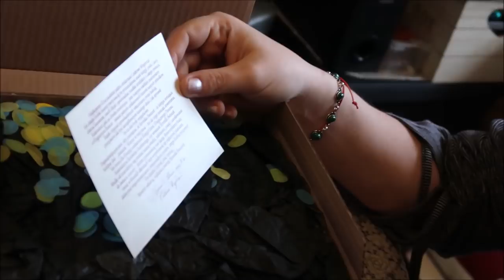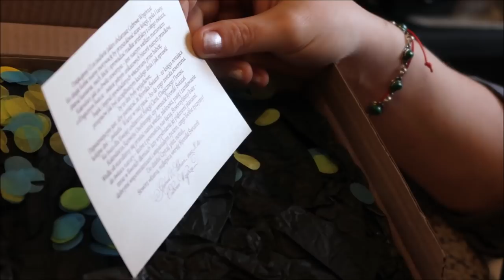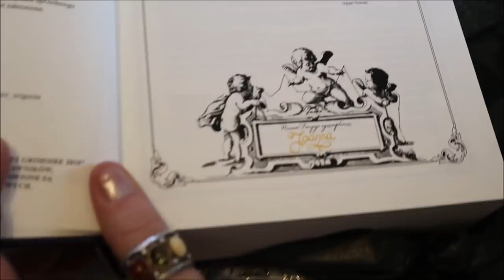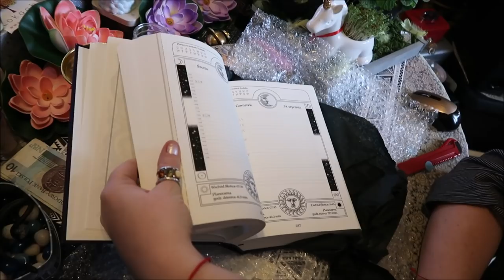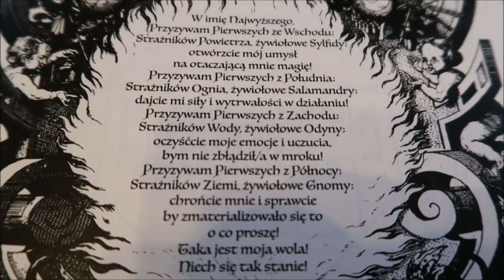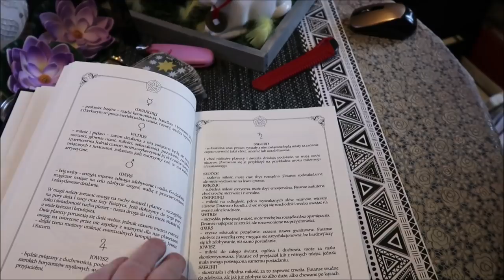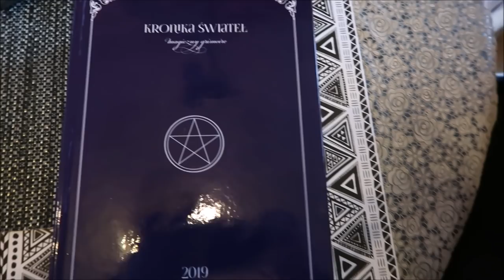Vlog Kronika Świateł Cedrowe Wzgórza